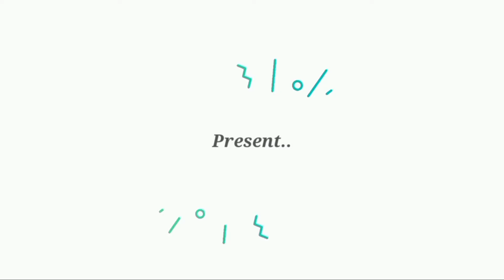garnish sayuran paling simple dan mudah || cocok banget buat tumpeng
garnish dari pakcoy